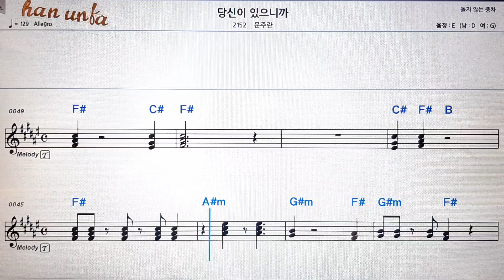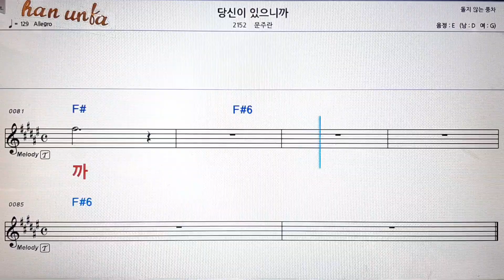당신이 있으니까/문주란💕Karaoke*Sheet Music*Chord*MR💋노래방 반주*기타 코드 악보*가라오케